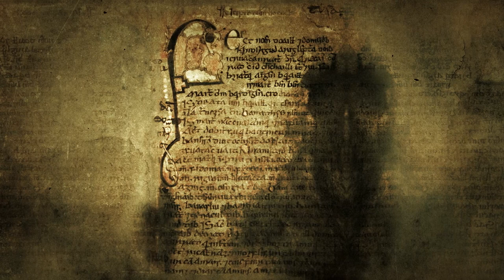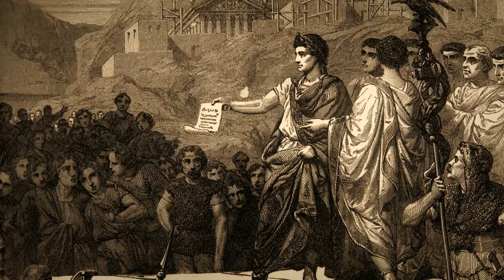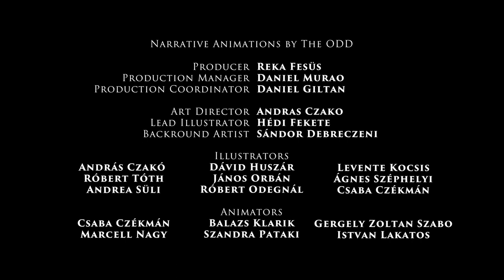Myths & Monsters | Episode 3: War | Free Documentary Paranormal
Myths & Monsters - Episode 3: War | Paranormal Documentary

War has been a constant in human history. All civilisations have grappled with the questions it raises. It is no surprise then that myths of war are among the most enduring.

Myths and Monsters takes its audience on a journey through the mythic landscape of Europe, revealing the origins of the most famous legends.

Free Documentary is dedicated to bring high-class documentaries to you on youtube for free. With the latest camera equipment used by well-known filmmakers working for famous production studios. You will see fascinating documentaries about ghosts, demons and creatures from another dimension.